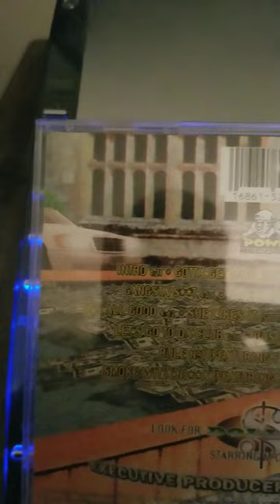MC Breed -Its All Good